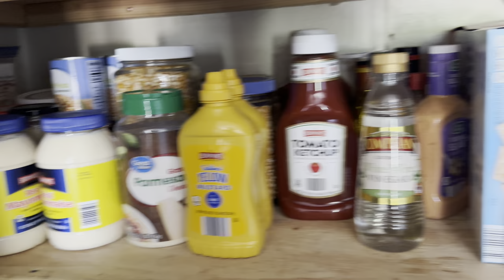Never Buy Boxed Cereal Again! How Far Will $300 of Groceries Get Us??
Manual food processor